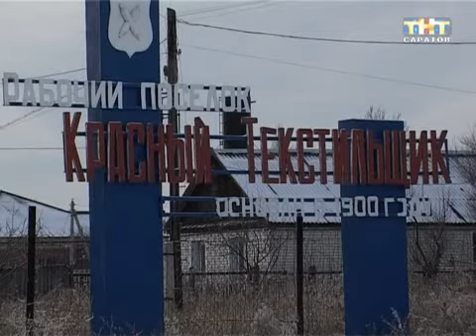Свалка вблизи населённого пункта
По-соседству с мусором. Жители поселка Красный Текстильщик вынуждены жить в опасной близости с мусорным полигоном. Отходы на него привозят ежедневно. По документам свалка работает легально, однако сотрудники "Зеленого патруля" убедились в обратном. Им пришлось замерить расстояние от груды отходов до ближайшего жилого дома.